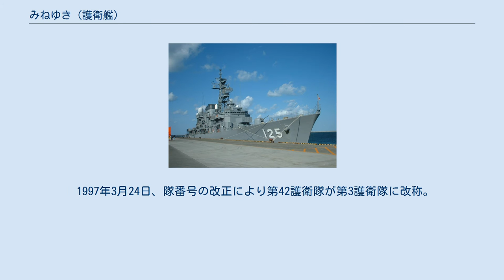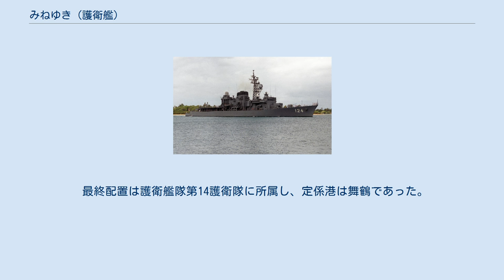みねゆき (護衛艦)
みねゆき（ローマ字：JS Mineyuki, DD-124）は、海上自衛隊の護衛艦。
はつゆき型護衛艦の3番艦。
｢みねゆき｣の名は、｢峰に降る雪｣即ち「峰雪」に由来する。
 昭和54年度計画2,900トン型護衛艦2212号艦として、三菱重工業長崎造船所で1981年5月7日に起工、1982年10月19日進水、1984年1月26日に就役し、同日付で第2護衛隊群隷下に新編された第42護衛隊に「はまゆき」とともに編入され佐世保に配備された。
 本艦以降は就役時より高性能20mm機関砲（CIWS）が装備されている。
 1986年、環太平洋合同演習 (RIMPAC) に参加。
 1989年1月25日、第3護衛隊群に直轄艦として編入され舞鶴に転籍。
同年6月16日から9月6日の間、護衛艦「はるな」、「しまかぜ」とともに米国派遣訓練に参加。
 1990年3月6日、「はまゆき」の舞鶴転籍に伴い、第3護衛隊群隷下に第42護衛隊が再編され編入。
 1990年、環太平洋合同演習 (RIMPAC) に参加。
 1995年8月16日から20日にかけて「はまゆき」とともにインドネシアのジャカルタで実施されたインドネシア独立50周年記念国際観艦式に参加。
 1997年3月24日、隊番号の改正により第42護衛隊が第3護衛隊に改称。
 同年、ナホトカ号重油流出事故に対し災害派遣。
 2002年3月15日から4月28日まで、東ティモールのPKOに参加する陸上自衛隊の人員､車両等を搭載した輸送艦「おおすみ」の護衛任務に従事。
 同年8月16日、舞鶴地方隊第24護衛隊に編入。
 2007年7月16日に発生した新潟県中越沖地震に対し災害派遣。
 2008年3月26日、自衛艦隊の大改編により第24護衛隊が第14護衛隊に改称され、護衛艦隊隷下に編成替え。
 2012年3月12日、若狭湾において海上保安庁と不審船共同対処訓練を実施。
参加した部隊の内訳は、海上自衛隊からミサイル艇「はやぶさ」（PG-824）及びSH-60J/K哨戒ヘリコプター1機、海上保安庁から巡視船「ほたか」（PS-202）、「あさま」（PS-205）、巡視艇「こまゆき」（PC-119）及びアグスタ139ヘリコプター1機。
 2013年1月、海上保安庁の担当者による視察を受ける。
 これは、尖閣諸島国有化以降に尖閣諸島領海への領海侵犯を繰り返す中国公船に対応するため、くにがみ型巡視船の新造船が就役する2016年3月までの3年間、退役した「はつゆき型」を海上保安庁の巡視船として転用する計画が持ち上がったためである。
 しかし、同計画は白紙に戻されている。
 2013年3月7日、てるづきの就役に伴い除籍。
 就役期間中の総航程は約73万マイル、総航海時間約6万5000時間に及んだ。
 最終配置は護衛艦隊第14護衛隊に所属し、定係港は舞鶴であった。
 ^ 不審船対処に係る共同訓練の実施について Archived 2013年2月1日, at the Wayback Machine.(PDF文書) ^ 尖閣監視へ退役海自艦の転用検討 海保、巡視船に、朝日新聞 2013年3月5日 ^ 護衛艦の巡視船転用 課題多く Archived 2013年3月8日, at the Wayback Machine.、NHKニュース 2013年3月6日 ^ 防大35期相当